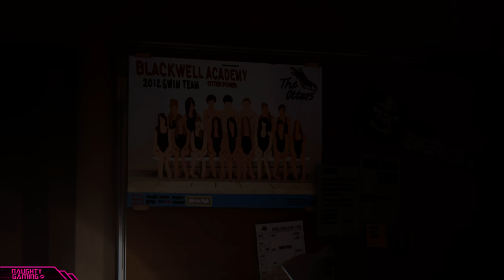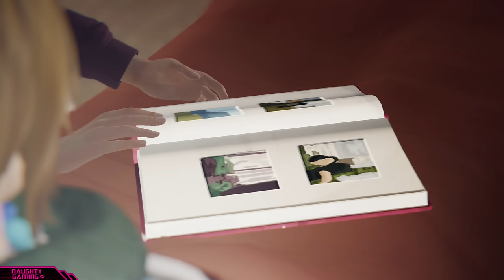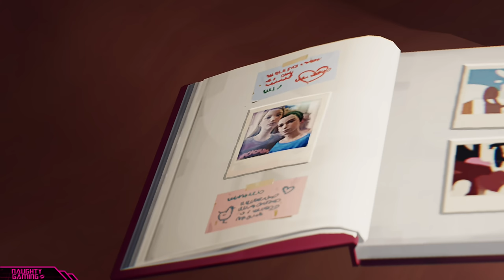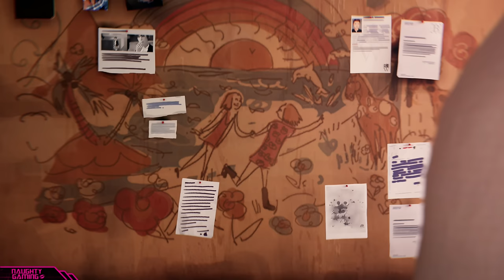Life Is Strange Remastered: Complete Chloe & Max Relationship